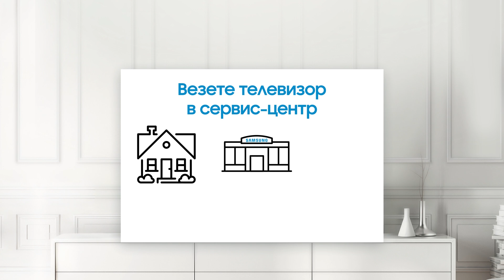Акция «Trade-in»: обновите старый телевизор на новый Samsung!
Обновите телевизор выгодно и с пользой. Только до 30 сентября 2019 г., сдайте свой старый телевизор и получите скидку до 100 000 тенге при покупке нового Samsung с большей диагональю.

Условия очень простые:
1) Заполните заявку на сайте Samsung.kz в разделе «Акции»
2) Выберите способ передачи старого телевизора – самостоятельная доставка в сервис-центр или выезд сотрудников сервис-центра на дом
3) После одобрения заявки получите сертификат до 100 000 тенге
4) Активируйте сертификат при покупке нового телевизора Samsung

Акция доступна для жителей городов Нур-Султан, Алматы, Шымкент, Актобе, Караганда. Период проведения: с 1 июля по 30 сентября 2019 г.

Подробности и правила акции, а также модели доступных по акции ТВ по ссылке